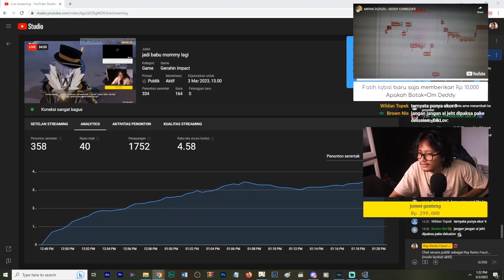Bang Ray Dapat Mediashare Jadul Mi Pan Om Daddy【Ray Restu Fauzi】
【SOURCE】